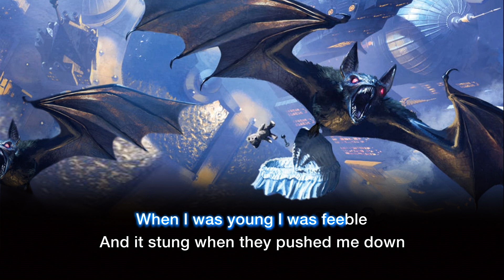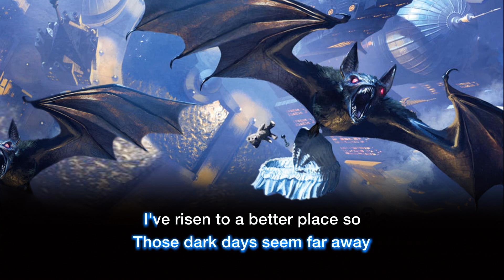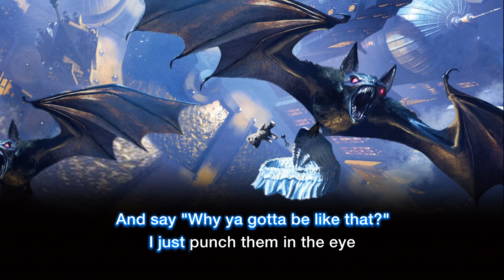Raised by Bats - Aurelio Voltaire Karaoke (ENGLISH)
Welcome to the very first every Aurelio Voltaire Karaoke video brought to you directly from The Lair of Voltaire!

It's also available on most digital music streaming and downloading services

LYRICS:

Here at home in this steeple
Made of chrome, above a city of steel
I've chosen bats over people
'Cause I never did like the way humans made me feel

So we sleep all day and we rise at night
And we spread our wings and take into the skies
And when the people all stop and stare
And say "Why ya gotta be like that?"
I just look 'em in the eye
And tell 'em "I was raised by bats!"

When I was young I was feeble
And it stung when they pushed me down
I was so hated by these people
That I knew I had to do what I could
to get out of that town

So I ran away to this sacred place
And was taken in by creatures of the night
Now when the people all stop and stare
And say "Why ya gotta dress like that?"
I just look them in the eye
When the people all stop and stare

Those dark days seem far away
I've risen to a better place so
Do like me follow the dream like that!
Just throw your old life away and get raised by bats!

We do it all our way
Live our lives like that
'Cause there's no one here to fill our heads with lies!

I just punch them in the eye
And I bite them on the thigh
And I kick them in their ass where the sun don't shine!
I look 'em in the eye and tell 'em
"I was raised by bats!"
I just look 'em in the eye and tell 'em

I make these videos with my own money.. of which there is very little now because I haven't been performing live. If you'd like to contribute, I'll gratefully accept anything you wish to donate to:

I receive a small portion of ANY sale you make an Amazon and that helps me bring you more content!!! ; )

AURELIO VOLTAIRE ON TOUR!!!